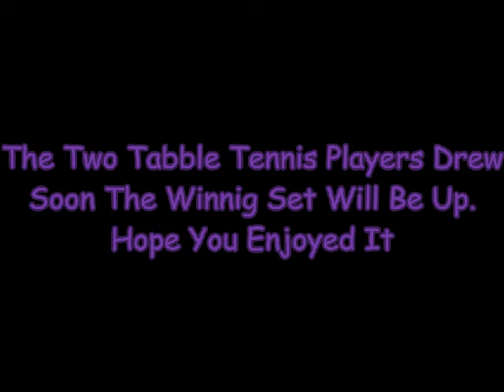Joe Miller Vs Emre Karabardak (Training Green House)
One Of The Young Two Good Players From Green House Take Part In Training